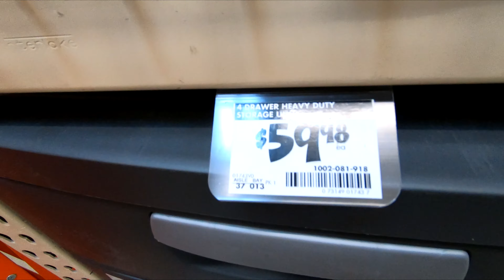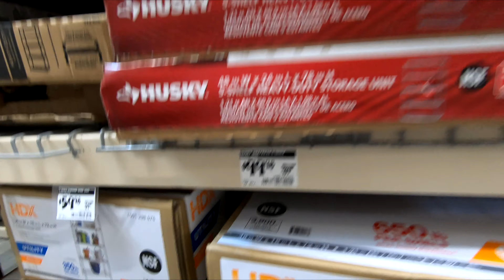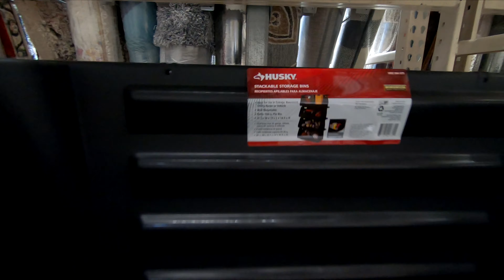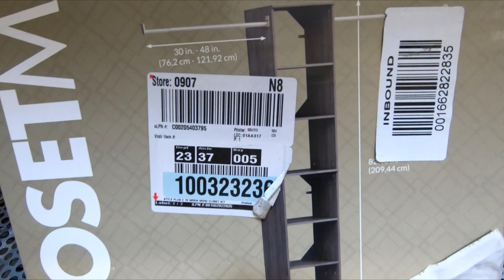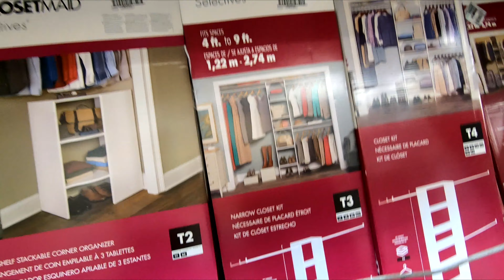HOME DEPOT STORAGE ORGANIZATION FURNITURE SHELVING SHOP WITH ME SHOPPING STORE WALK THROUGH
MODERN LEATHER SECTIONAL SOFA L SHAPE COUCH ON AMAZON CHRISTMAS ORNAMENTS SHATTERPROOF 72 COUNT ON AMAZON Home Depot home furniture and storage furniture and shelving and organization and wardrobes and closet and wardrobe furniture and home decor for summer 2020 and fall 2020 and homedepot homedepotshopwithme homedepotshopping shopping home shopwithme storewalkthrough and this shop with me or come with me shopping store walk through at the store in West Long Branch NJ or New Jersey which is like a Lowes or Walmart or BJs or Costco or Big Lots or Sams Club or Target or IKEA or TJ Maxx and also Marshalls or HomeGoods and they also have home goods items like planters for plants and pots, furniture and chairs and baskets and tabletop decor, spring decorations and floral and flowers and vases and stem and stems and holiday seasonal decor and other items for the house to decorate and look nice and pretty and beautiful for spring time and summer and fall and winter and Christmas and filmed with my GoPro Hero 7 Black video camera and NJShoreBeachLife channel will have shop with me shopping store walk through videos from stores around the NJ or New Jersey shore area including Walmart, Target, IKEA, Home Goods, Marshalls, TJ Maxx, Burlington, Dollar Tree, Hobby Lobby and others and thanks so much for watching